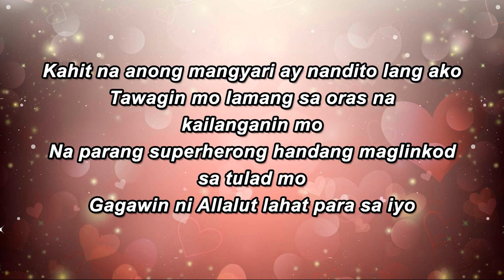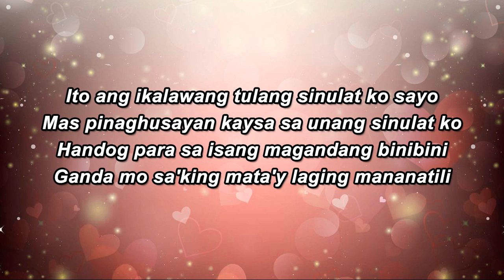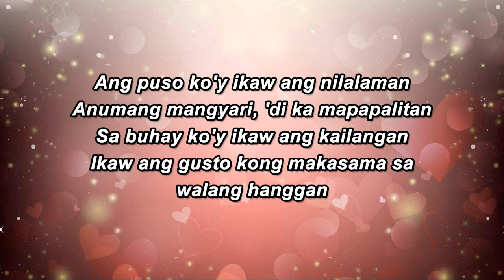Lan - JZL [Prod. by EDOBY]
Recorded at: StudiOne Records
Mixed & Arranged by: Lebaska Villadolid
Composed by: Allan Paul Paeldon